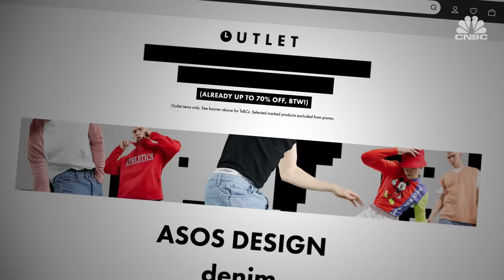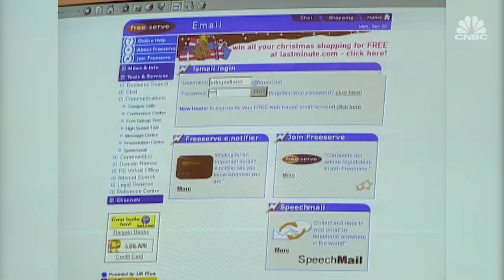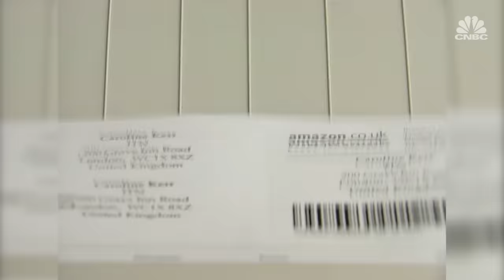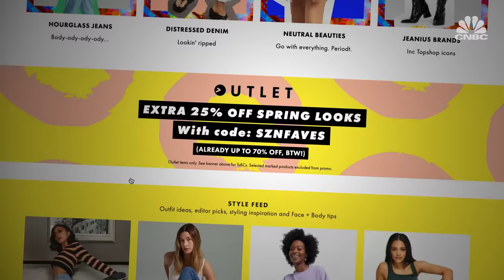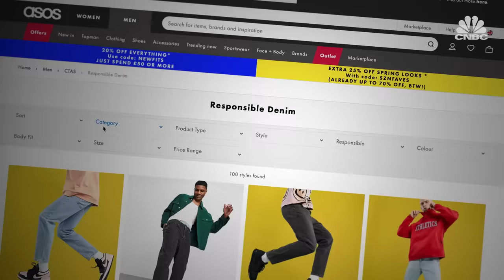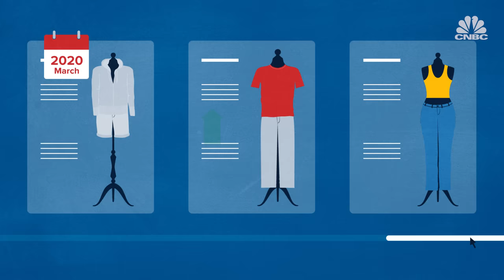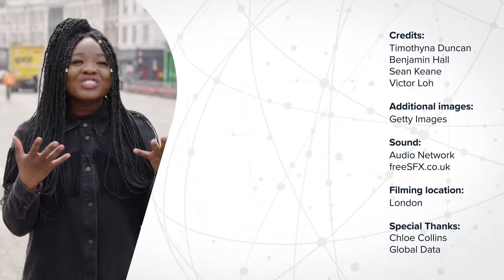How ASOS became one of the world’s largest retailers | CNBC Explains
ASOS is one of the largest online fashion marketplaces globally, selling more than 800 labels in 238 territories.  CNBC’s Timothyna Duncan explains how the brand became a leading player in the industry.